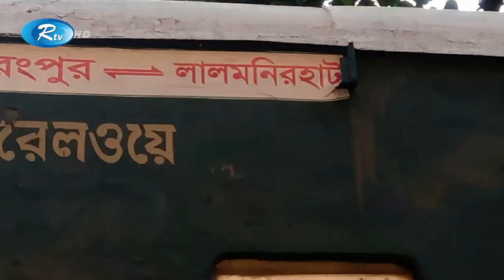সংকট কাটিয়ে শিগগিরই, ট্রেনটি পুনরায় চালুর আশ্বাস দিয়েছে, কর্তৃপক্ষ | Commuter Train | Rtv Exclusive